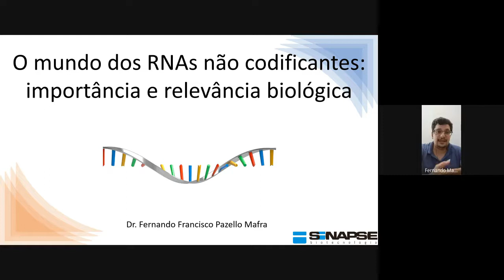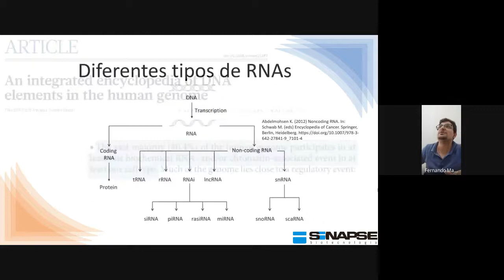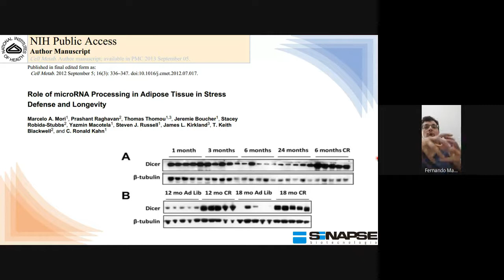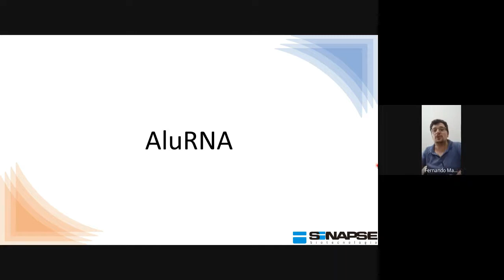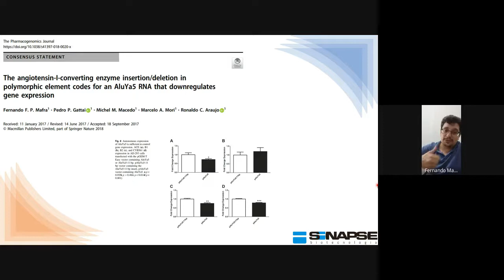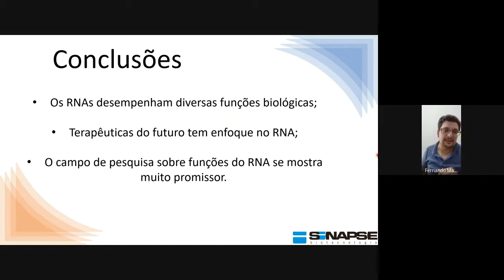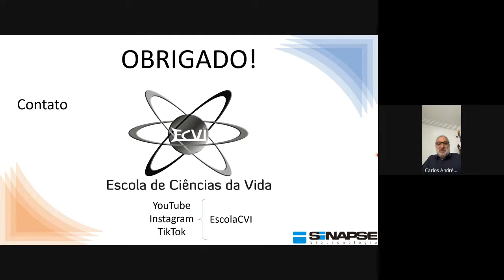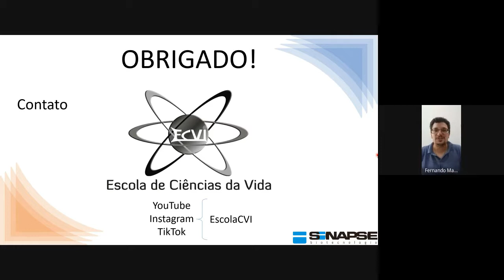Live com Fernando Mafra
Tema: RNA e sinalização celular: as novas descobertas das funções dos RNA.
Fernando Mafra possui mestrado na UNIFESP, doutorado na UMC e é o criador do canal "Escola de ciências da vida".